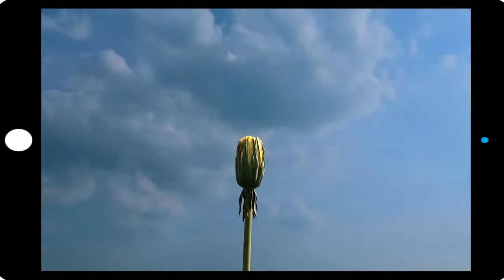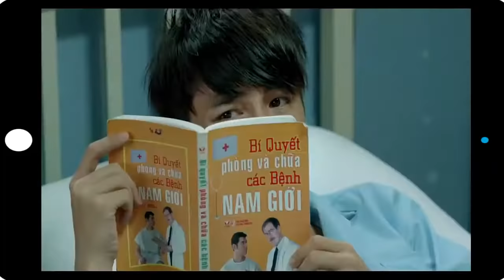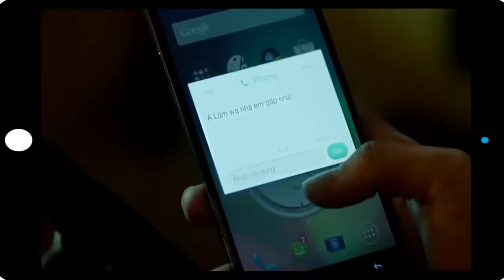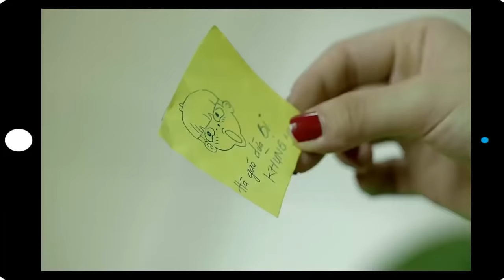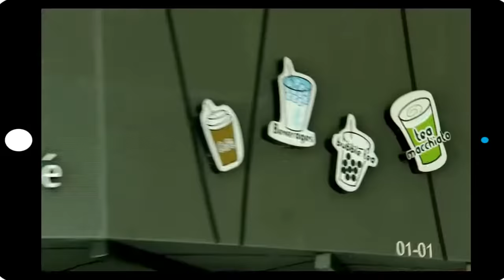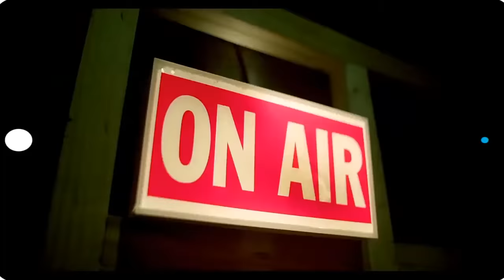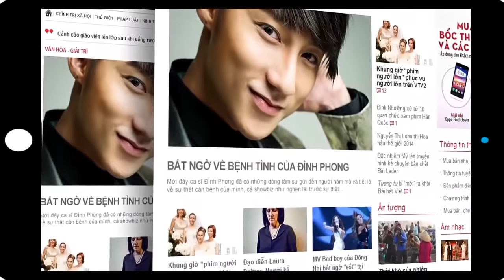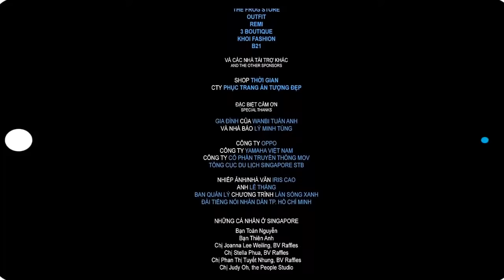Phim Việt Nam Hay Nhất 2015 - Chàng Trai Năm Ấy - Mới Nhất (Sơn Tùng MTP , Hari Won)[HD]